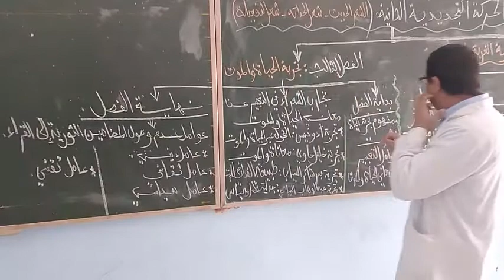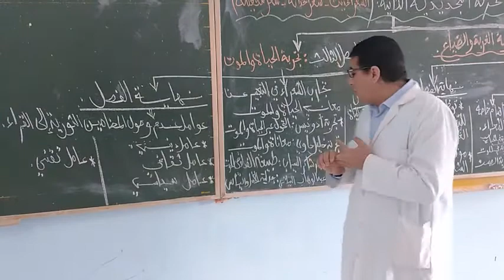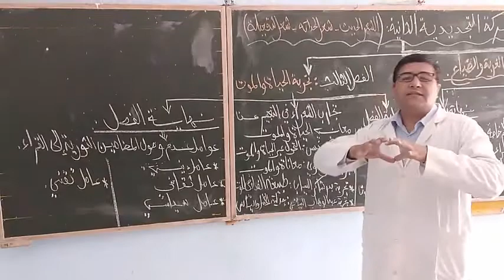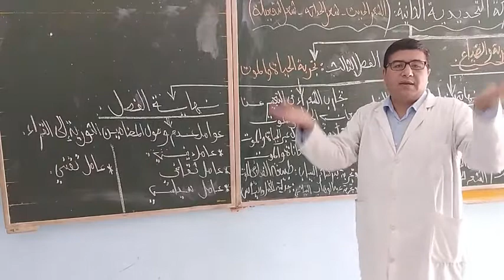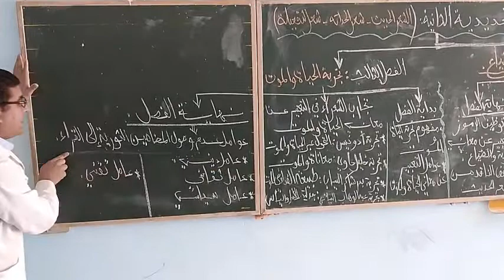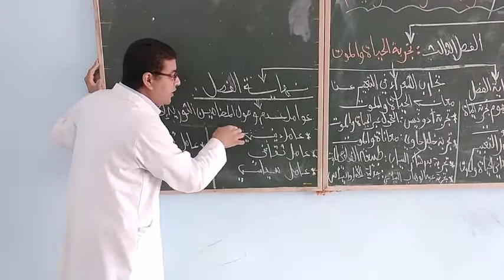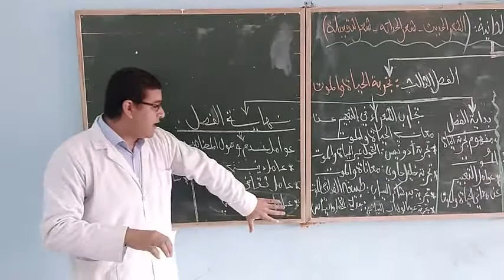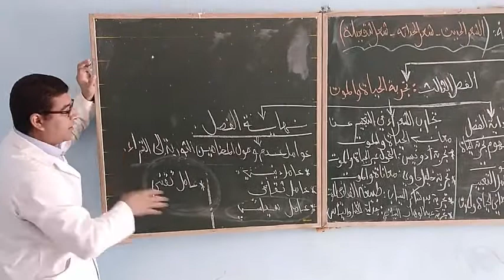اللغة العربية : ظاهرة الشعر الحديث، الفصل الثالث:(تجربة الحياة والموت) - الثانية باك آداب